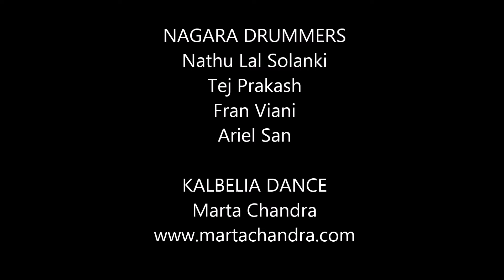Nathu Lal Solanki & Marta Chandra Ibiza 2015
Nagara Drums Master Nathu Lal Solanki in his 2nd tour in Ibiza, 2015
Nathu Lal Solanki & Sakapuntas & Marta Chandra @ Can Tothom, Port de Sant Miquel, Ibiza - Spain